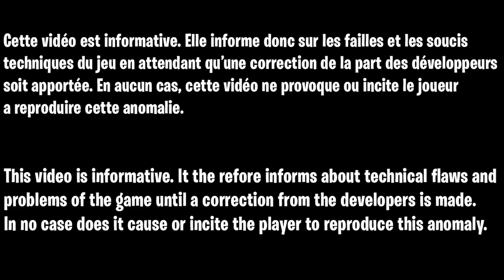GLITCH XP FORTNITE AFK ILLIMITÉ, COMMENT GAGNER DES XP SANS RIEN FAIRE GRACE A CE GLITCH FORTNITE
Code de la map :
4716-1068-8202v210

▬▬▬▬▬▬▬ • BIENVENUE 😍 • ▬▬▬▬▬▬▬

▬▬▬▬▬▬▬ • PARTENAIRES 💪 • ▬▬▬▬▬▬▬

👉StealthGamer:
"SOISCOOLMEC"
"STRIKESOISCOOL"

TikTok "SoisCoolMecYTB"
👻Snapchat "soiscoolmec"

.▬▬▬▬▬▬▬ • TOP DON 💰 • ▬▬▬▬▬▬▬

▬▬▬▬▬▬▬ • MUSIQUE OUTRO 🎵 • ▬▬▬▬▬▬▬